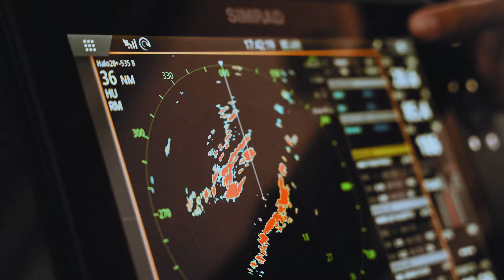Les bateaux d'aventure PARKER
Voici le dévoilement de notre vidéo AVENTURE de la ligne PARKER. Nous avons aperçu une baleine, des loups de mer et de magnifiques panoramas québécois lors de ce tournage. Des images fabuleuses captées aux alentours de Rivière-du-Loup.

À vous de préparer votre aventure, découvrez les bateaux Parker disponibles chez Pomerleau les Bateaux.